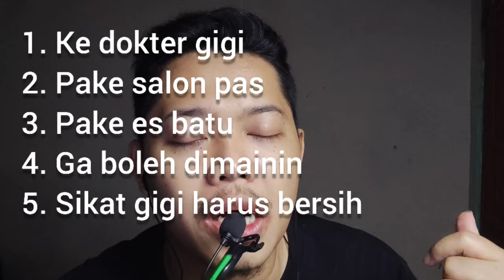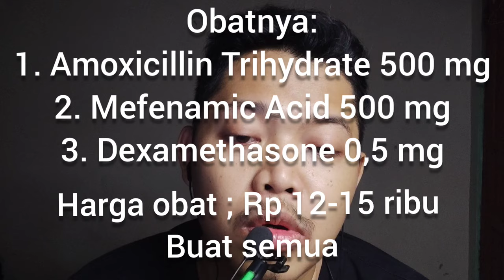SAKIT GIGI? Ini Obat Manjur Banget!!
Ini obat yang sudah berkali2 ngobatin sakit gigi saya karena gigi berlubang. Nyeri sakit gigi bisa sembuh dengan obat ini.